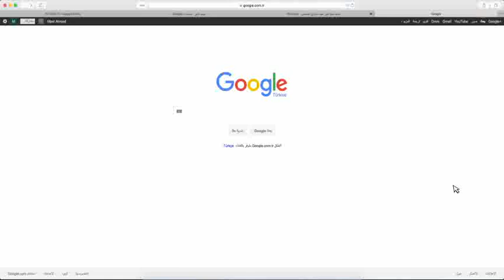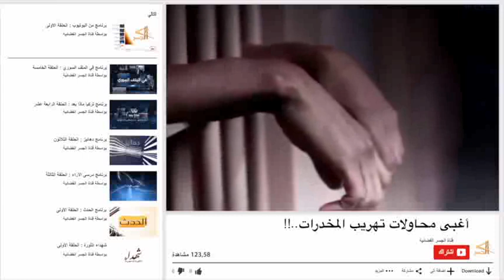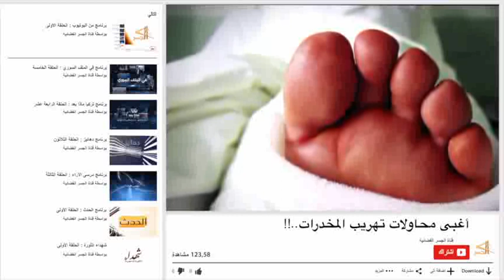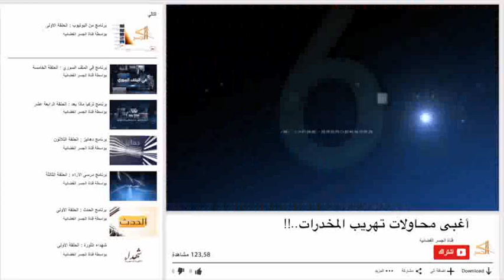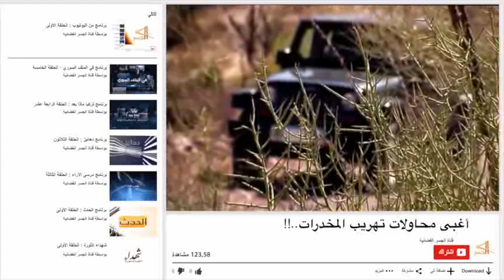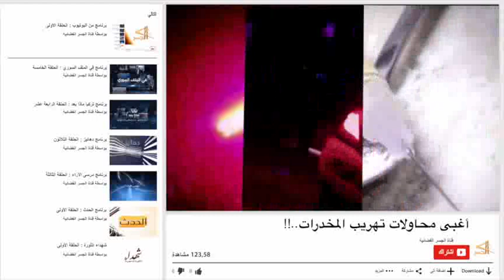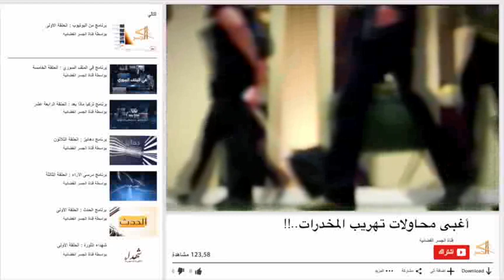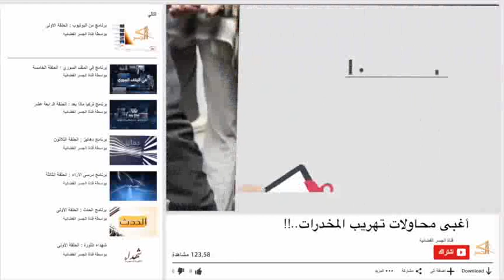من اليوتيوب : أغبى محاولات تهريب المخدرات !!